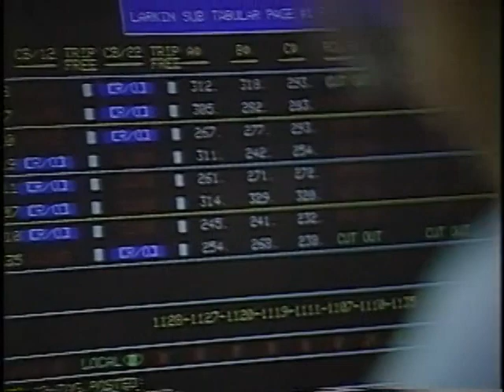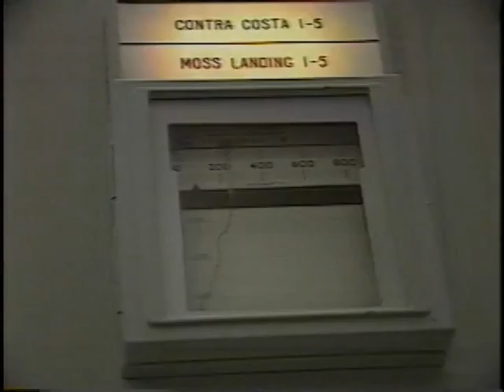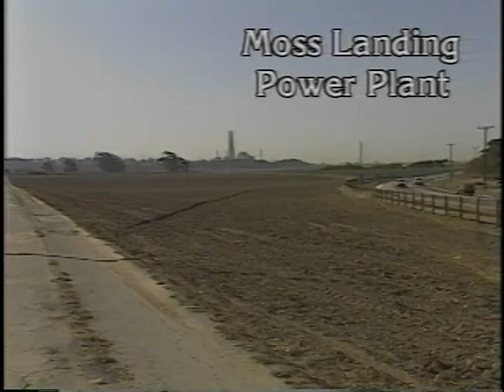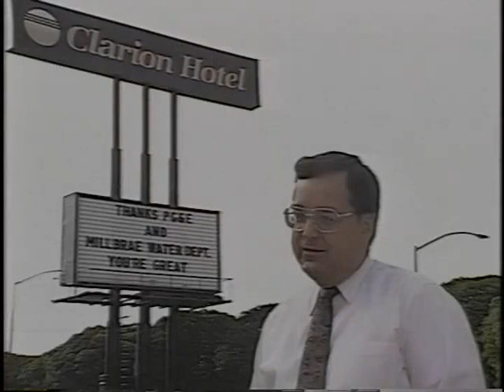PG&E - Loma Prieta Earthquake Response - October 1989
PG&E Update video on PG&E's response to damage occurred during the Loma Prieta Earthquake on Oct 17, 1989